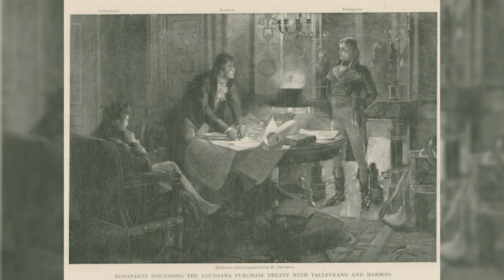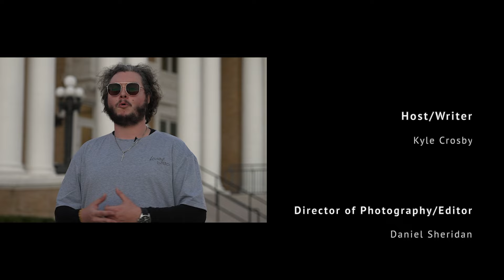No Man’s Land - Outlaws, Bandits, and Trouble in Louisiana’s Wild West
Camera/editor: Daniel Sheridan

Transcript:
We are in an area once called No Man’s Land, where an insane amount of banditry would occur in the early 1800s. Spain had control of Texas while Louisiana was under the French flag, and for many years, Spain was concerned about French encroachment.

Around 1734, the French moved their post at Natchitoches from the east side to the west side of the Red River into Spanish territory.

In 1753, the Spanish governor in Texas determined that the French had encroached to the west of a small creek that was the former boundary called the Arroyo Hondo in western Natchitoches Parish. In 1764, the boundary dispute became temporarily pushed to the side when France ceded its Louisiana colony to Spain, but the transfer was made without resolving the earlier border dispute, which did not seem significant under the circumstances.

On October 1, 1800 a secret treaty was signed called the Third Treaty of San Ildefonso, which formally transferred Louisiana back to France. The terms of the treaty did not specify the boundaries of the territory being returned though. You can see where this would become an issue when 3 years later, in 1803, Louisiana was sold to the US for $15 million.

The United States claimed the same boundaries France had claimed before the transfer to Spain, which was to the Sabine River. Spanish claims were the same as before — to the Arroyo Hondo in Natchitoches Parish and, south of the Kisatchie Hills, to the Calcasieu River.

Negotiations to resolve the dispute completely broke down in 1805 when Spain severed diplomatic relations with the United States. From 1805 until 1806, there was continual skirmishing, both verbal and military, around the Sabine River, and rumors began circulating that both sides were funneling troops into the area and were preparing for war.

Luckily, that wasn’t true as neither side wanted to go to war over this dispute, so in order to stop any skirmish from getting out of hand, the two military commanders in the area came together for a meeting. U.S. General James Wilkinson and Spanish Lt. Col. Simón de Herrera, signed an agreement declaring the disputed territory called the Neutral Ground until the boundary could be determined by the respective governments. The agreement was not a treaty and was not ratified by either government, although it was largely respected. Even with this agreement, the boundaries of the Neutral Ground were not entirely specified.

The Arroyo Hondo and Calcasieu River were the eastern boundary, with the Sabine River serving as the western boundary. It included portions of the present-day Louisiana parishes of De Soto, Sabine, Natchitoches, Vernon, Rapides, Beauregard, Allen, Calcasieu, Jefferson Davis, and Cameron.

The area covered by the agreement was declared off-limits to soldiers of both countries. The agreement also stipulated that no settlers would be permitted in the Neutral Ground, so of course, settlers from New Spain and the United States territory began to move in. Some of these settlers would form the beginnings of Louisiana’s Redbone race of people that will be explained in more detail in a separate video.

This lawless area quickly became known as No Man’s Land and would also attract runaway slaves, exiles, outlaws, deserters, political refugees, fortune seekers, and a variety of criminals. Eventually, the outlaws organized to the degree that they manned outposts and organized spies in order to better steal from  travelers and avoid the American and Spanish military. In 1810 and again in 1812 the two governments sent joint military expeditions into the area to expel these outlaws.

The Adams–Onís Treaty in 1821, recognized the U.S. claim, setting the border at the Sabine River, and Spain surrendered any claim to the area.

We couldn’t bring you this information without your support on Patreon, and we’d like to thank those who have contributed and encourage anyone watching this video to consider becoming a patron at Patreon.com/LouisianaDread. Drive around No Man’s Land on your next Louisiana road trip, and for more Louisiana history, horror, folklore, and culture be sure to subscribe to our Youtube channel.